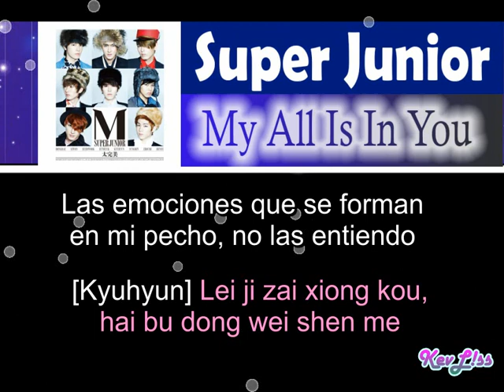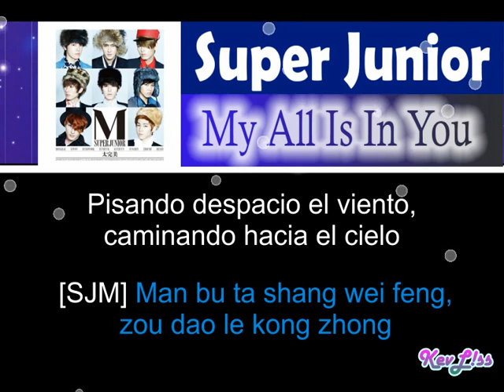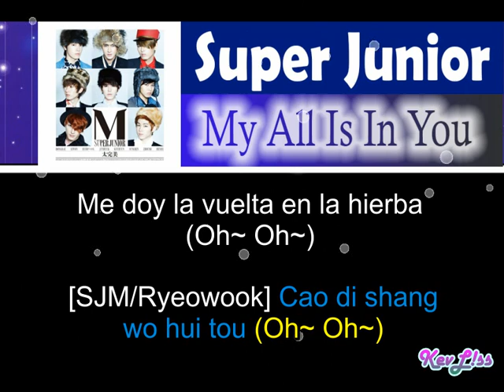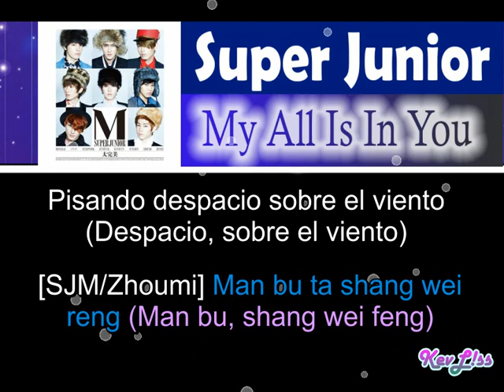Super Junior M - My All is in You [Sub Español + Rom]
Tema: Mi todo está en ti